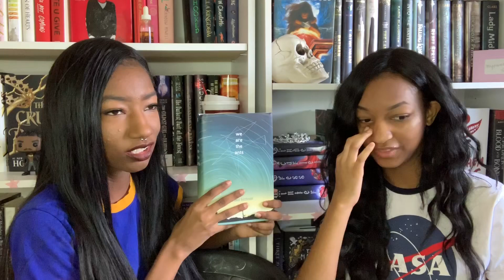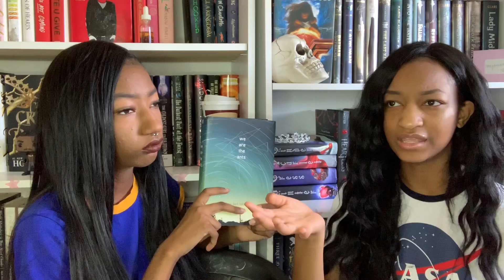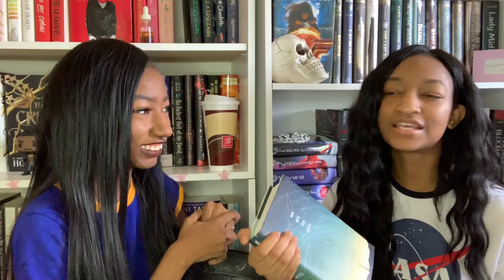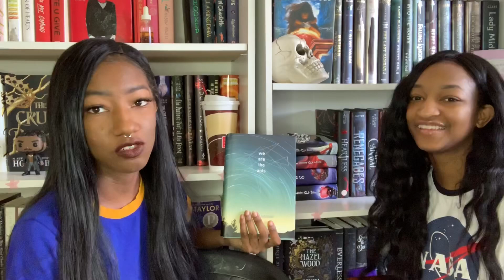we are the ants rant review | jada reviews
something on my channel i think i want to start where my sister comes to my channel and reviews popular books that i get get to read